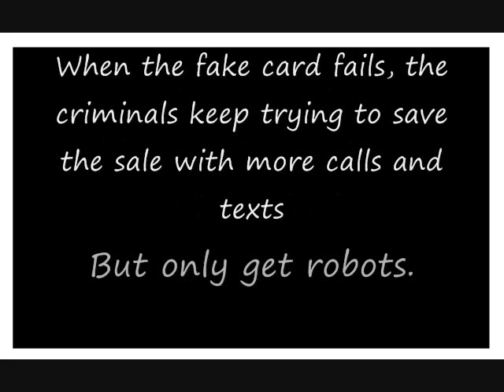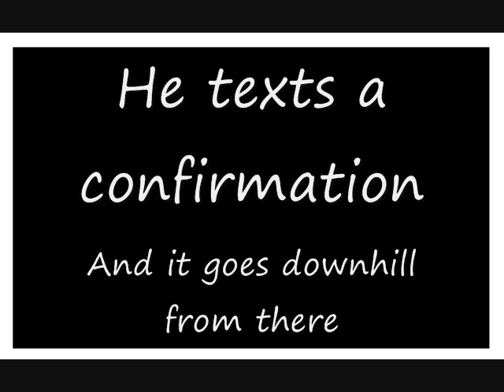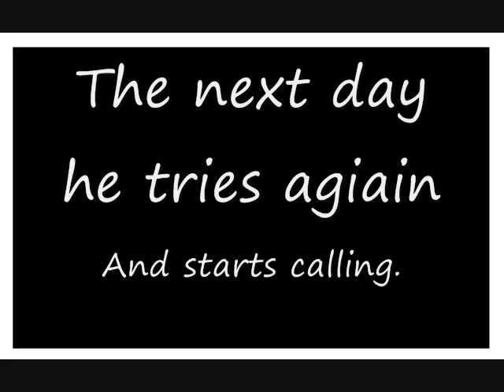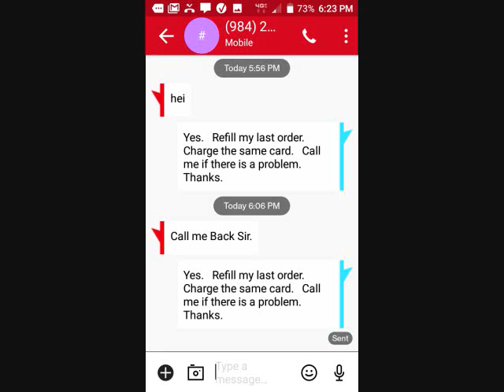Cole Slaw Orders Drugs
Indian scammer doesn't realize "Cole Slaw" is a fake name.